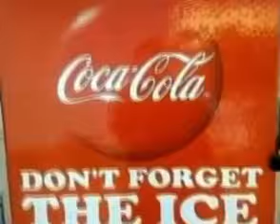Scary Don't Forget The Ice Commercial for Nintendo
Watch this Scary Commercial for the NES. Don't forget the ice!